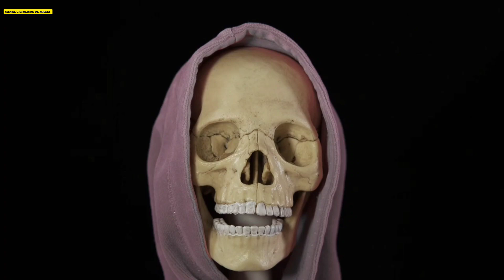ATENÇÃO! FOI CONFIRMADO CRÂNIO DE BISPO FOI ROUBADO PARA RITUAL SATÂNICO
ATENÇÃO! TODAS AS AUTORIDADES RELIGIOSAS INCLUINDO O PRESIDENTE DO PAÍS FORAM CHAMADOS AS PRESSAS